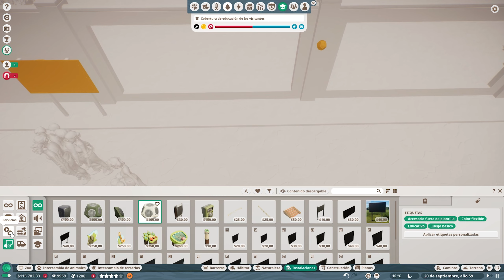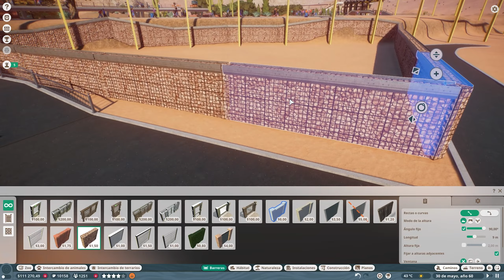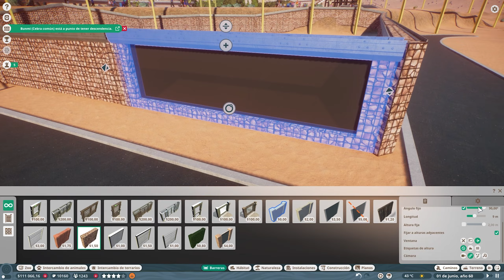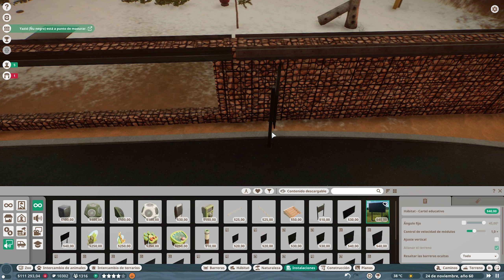Osos y Flamencos - Modo Carrera Capítulo 31 - Planet Zoo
Tercer día en el nuevo escenario donde trabajaremos con la hija de Bernie para construir el nuevo zoo y seguir trayendo mas animales!
Disfrute del zoo! 🤩

Son JUEVES, VIERNES, SABADO Y DOMINGO
De:
+ 6:00 P. M. – 10:00 P. M. (Perú, Colombia, México)
+ 7:00 P. M. – 11:00 P. M. (Bolivia, Paraguay)
+ 8:00 P. M. – 12:00 P. M. (Chile, Argentina)
+ 1:00 A. M. – 5:00 A. M. (España)